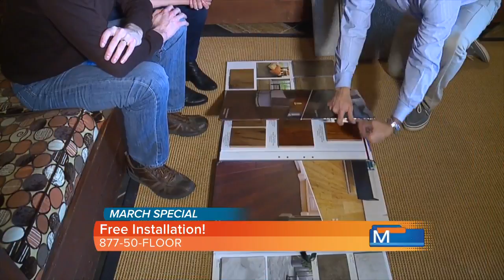50 Floor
50 Floor